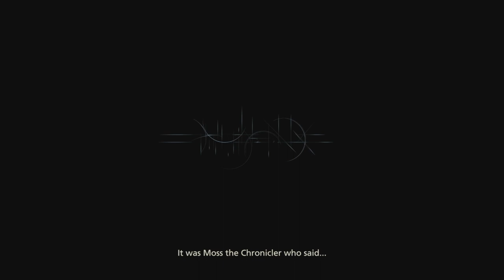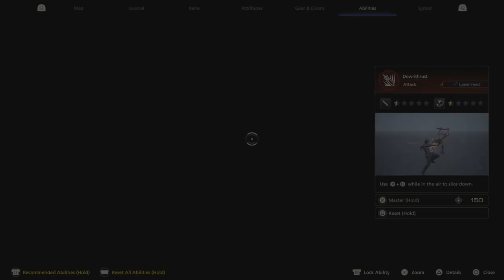Haku's Final Fantasy XVI Let's Play part 1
The ff16 demo is out. Since you can transfer your save over to the full game, Im making it part 1 of my new series. Set in the world of Valisthea, a world divided between six nations who hold power through access to magical Crystals and Dominants, humans who act as hosts for each nation's Eikon. Tensions between the nations escalate as a malady dubbed the Blight begins consuming the land. Clive Rosfield, guardian to his younger brother Joshua, witnesses his kingdom destroyed and goes on a revenge quest in pursuit of the dark Eikon Ifrit.